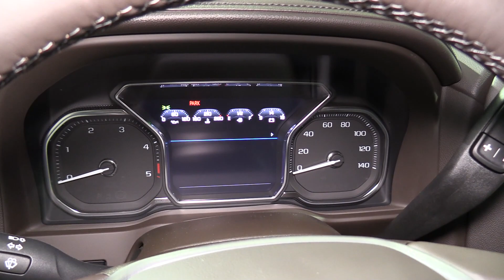Luxury Work Truck ! 2023 GMC Sierra Denali HD